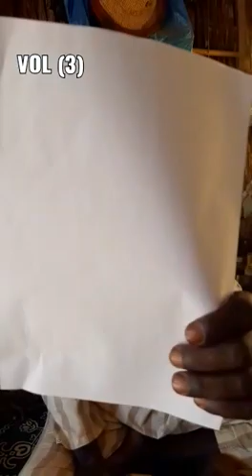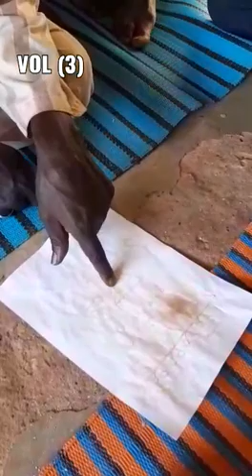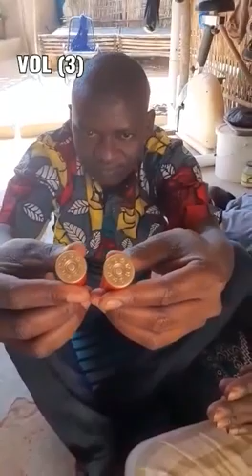4 août 2021(2)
boua  Foroto  Juinre  Congo  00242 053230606